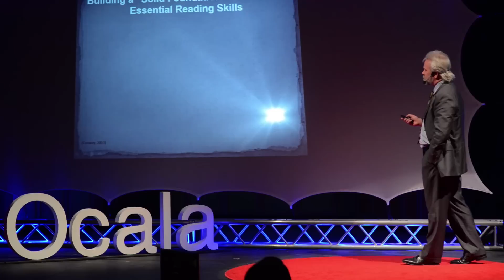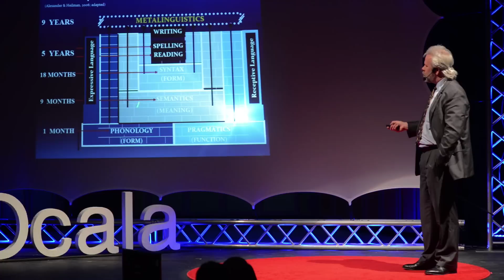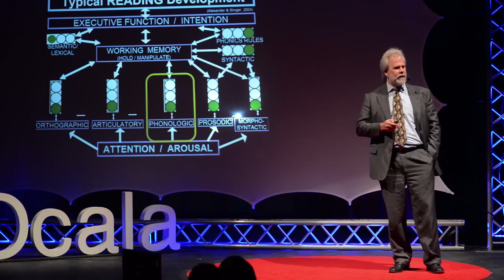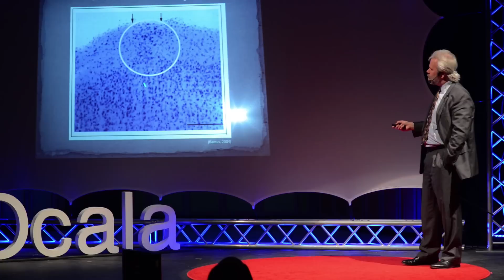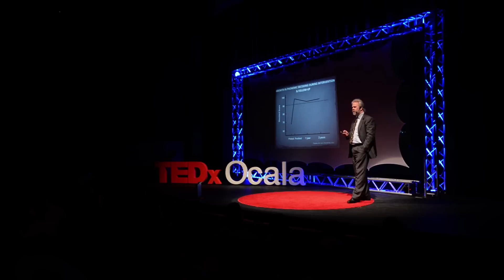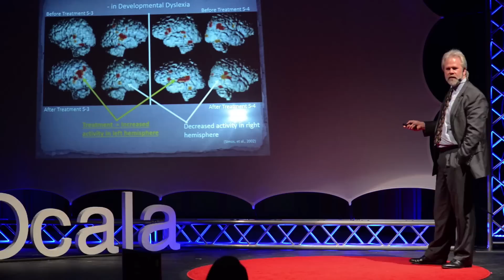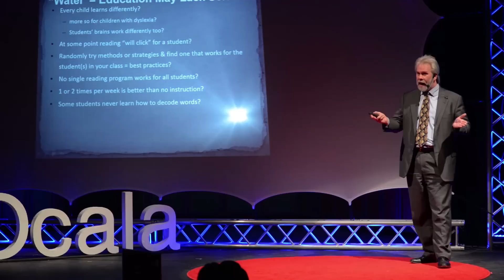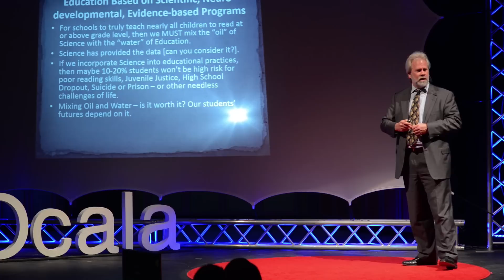Mixing oil and water so nearly everyone learns to read | Tim Conway | TEDxOcala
1 in 5 people struggle with poor reading skills. The integration of neuropsychology, medical research, educational methods, and an understanding of the genetics and neurobiology of poor reading skills provides a fascinating understanding of how a highly effective approach really can teach everyone to read.

Professionally Tim is a neuropsychologist who spent decades of his career dedicated to understanding the brain and its functions. Specifically, he’s an international expert in the field of dyslexia - assessment, research and treatment. Currently, Tim runs two companies and a nonprofit school - all 3 are focused on state of the art services for children and adults with dyslexia. Uniquely, Tim conducted 12 years of stroke rehab research and it provided novel views on helping those with dyslexia.